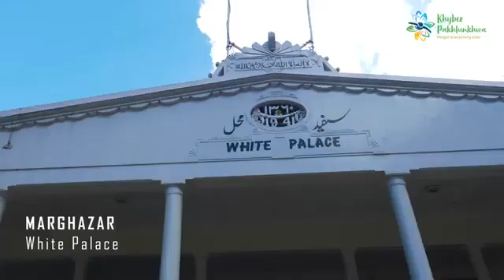nice place in the world